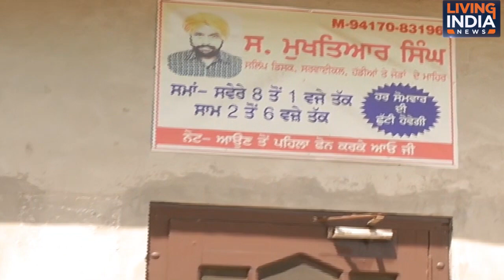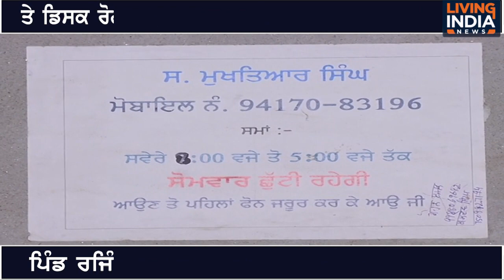ਇਸ ਸਖਸ਼ ਦੇ ਹੱਥਾਂ ਨੂੰ ਹੈ ਪ੍ਰਮਾਤਮਾ ਦੀ ਬਖਸ਼ਿਸ਼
ਮੋਡਿਆਂ, ਗੋਡਿਆਂ, ਗਰਦਨ 'ਚ ਦਰਦ, ਸਰਕਵਾਈਕਲ ਤੇ ਡਿਸਕ ਰੋਗ ਦੇ ਮਰੀਜ਼ ਹੁੰਦੇ ਨੇ ਮਿੰਟਾਂ ਸਕਿੰਟਾਂ ’ਚ ਠੀਕ

Airtel:    565
Tata Sky: 1928
Fastway:     66
Digi Cable: 195
Hathway:   222
Den:            313